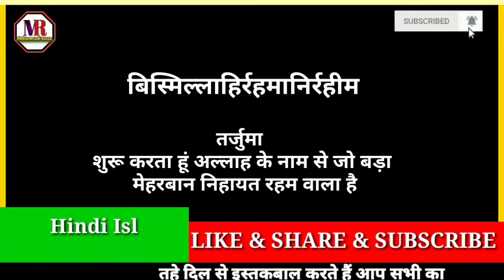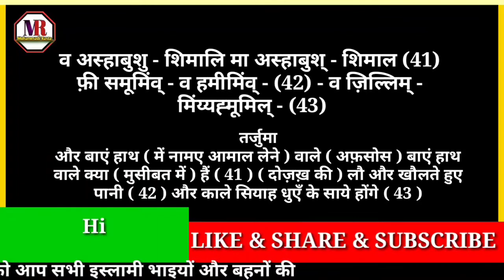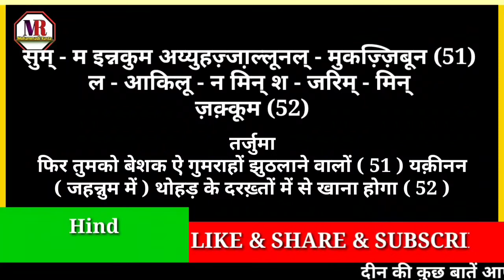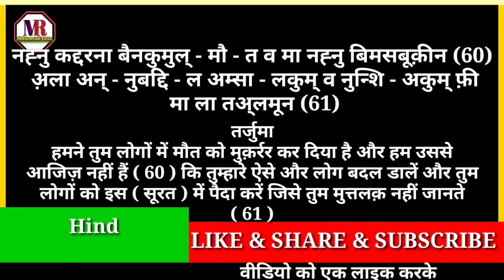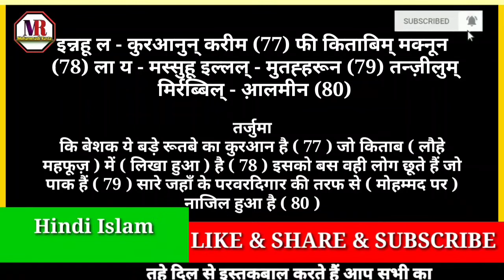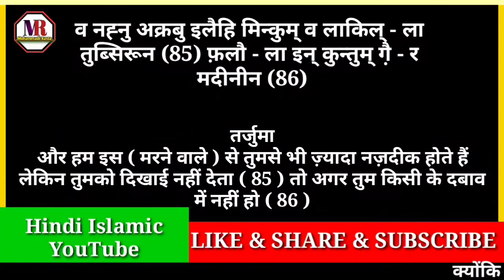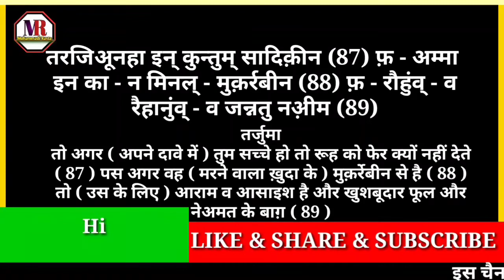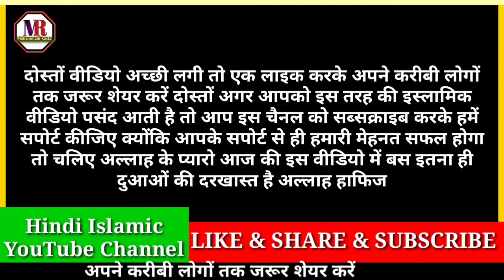surah waqiah hindi mein | surah waqiah with hindi translation | सूरह वाकिया इन हिंदी